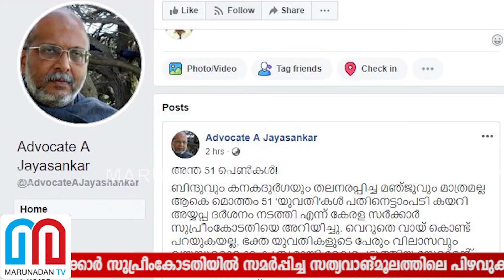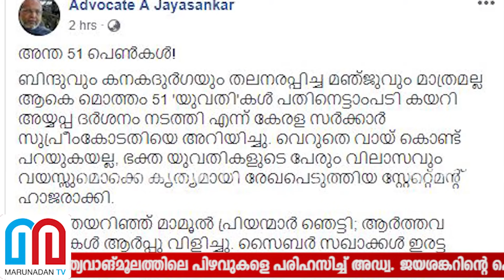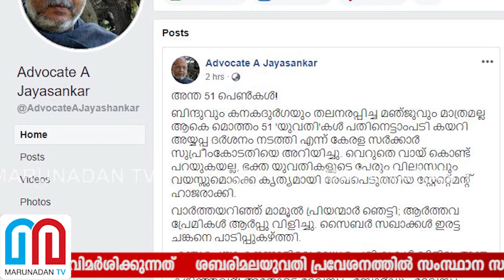സര്‍ക്കാരിന്റെ സത്യവാങ്മൂലത്തെ പരിഹസിച്ച് ജയശങ്കര്‍ l Advocate A Jayasankar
ശബരിമലയുവതി പ്രവേശനത്തില്‍ സംസ്ഥാന സര്‍ക്കാര്‍ സുപ്രീംകോടതിയില്‍ സമര്‍പ്പിച്ച സത്യവാങ്മൂലത്തിലെ പിഴവുകളെ പരിഹസിച്ച് അഡ്വ. ജയശങ്കറിന്റെ ഫെയ്‌സ് ബുക്ക് പോസ്റ്റ് . പിണറായി സര്‍ക്കാരിനെ രൂക്ഷമായ ഭാഷയിലാണ്  ജയശങ്കര്‍ വിമര്‍ശിക്കുന്നത്